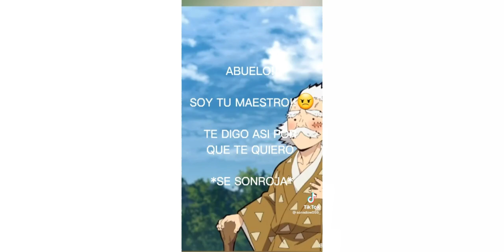Los compas reaccionan a sparta y raptor son jukilop parte 1